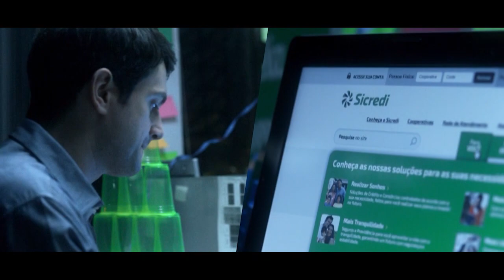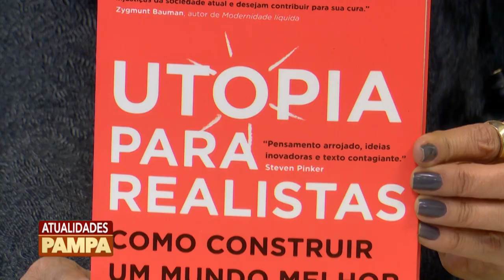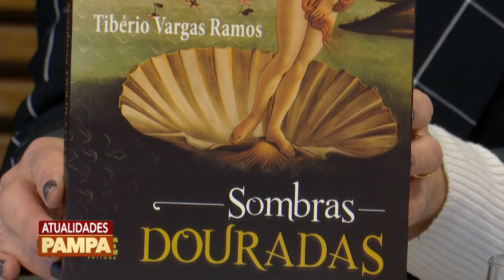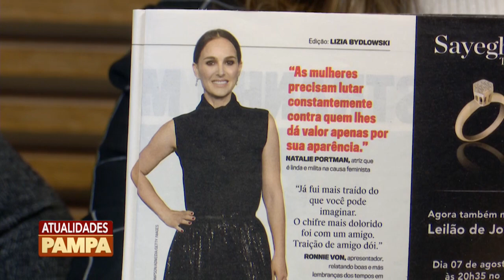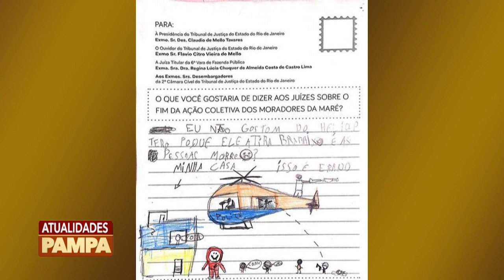Programa Atualidades Pampa | TV Pampa | 14/08/2019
Atualidades Pampa exibido no dia 14 de agosto de 2019.